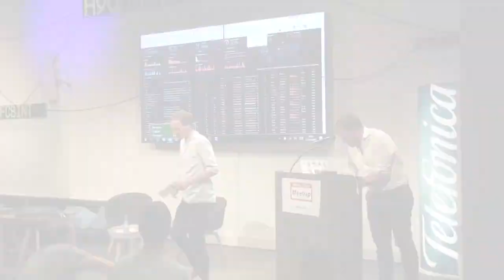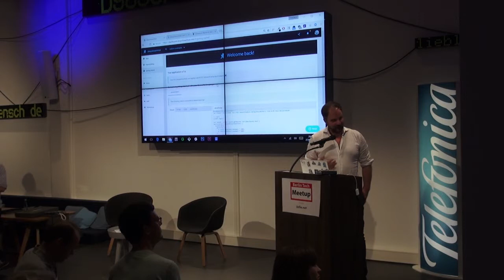31st Berlin Tech Meetup - deepstreamHub | 20.07.2017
Wolfram Hempel, Co-Founder of deepstreamHub, shows us a tech demo about the fast, distributed realtime data cloud that enables developers to build stunning experiences and connect users in ways unseen before.

Crafted from decades of experience in collaboration, multiplayer gaming and financial trading, deepstreamHub is a realtime data platform that takes applications to the very edge of what’s possible today.